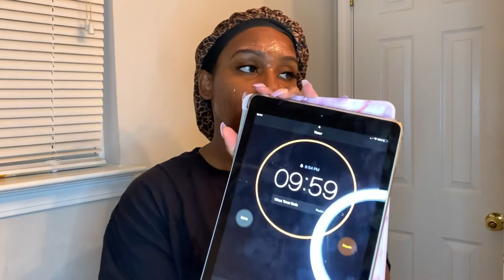FACE MASK FRIDAY |FREEMAN WATERMELON + ALOE GEL MASK| EPISODE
FACE MASK FRIDAY |FREEMAN WATERMELON + ALOE GEL MASK| EPISODE 3

Hey loves!

If you have been following my channel you know that I am constantly talking about wanting to improve the overall health of my skin. I wanted to document my experience. So, I decided to start a new FACE MASK SERIES where I am trying different face masks and reviewing them. I will be giving you guys all the details and taking you on this journey to perfect skin with me! In this video, I will be reviewing FREEMAN WATERMELON AND ALOE GEL MASK for sensitive skin. It nourishes and calms the skin. Hope you enjoy the video!

FACE MASK USED:

Freeman Soothing Watermelon & Aloe Cooling Gel Mask

Do you like face masks? What are some of your favorites?

HOW TO BEAT YOUR FACE IN 10 MINUTES